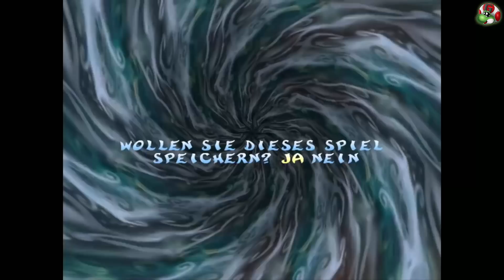Best of MythosOfPlaying & Jonny - Rayman 2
Rayman 2 The Great Escape - Best of Moggy & Jonny lieben Rayman 2. Lustige Gespräche / Momente erwarten euch hier von MythosOfPlaying & myFLASHware.